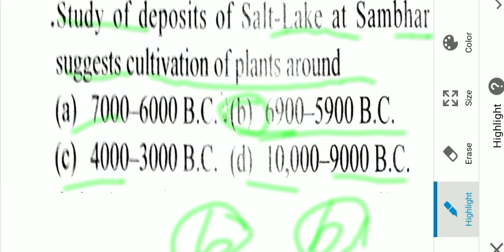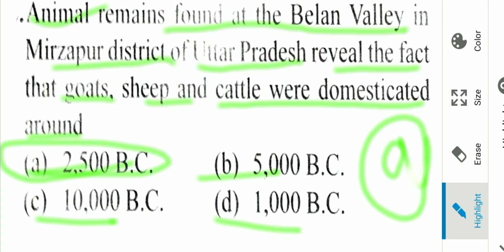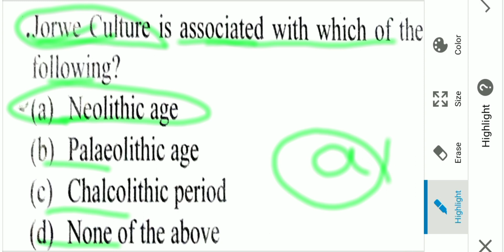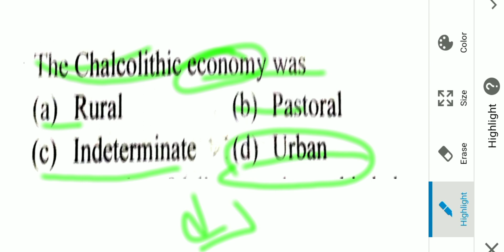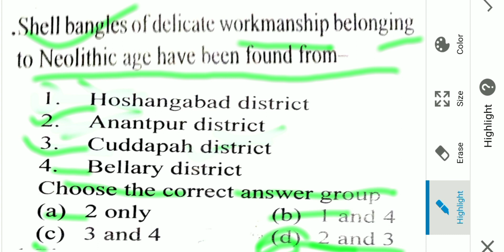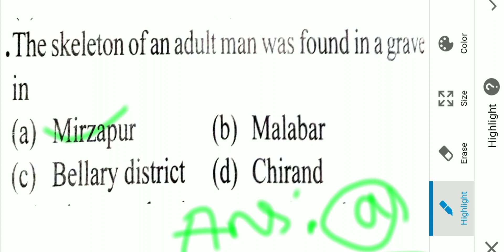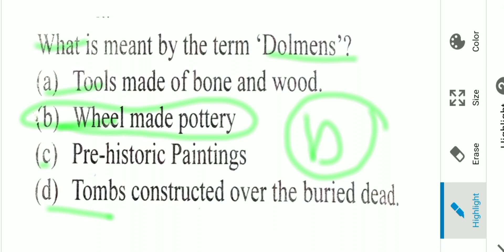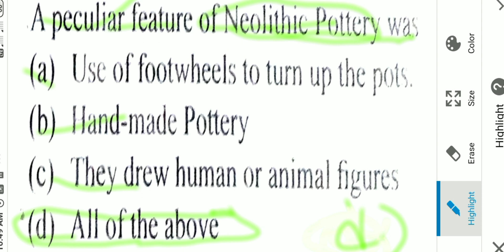1.Ancient Indian MCQ | For UPSC,UGC NET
In this video we will solve some most important MCQ for UPSC CSE prelims.
This video will helpful for all those aspirants who are preparing UPSC Civil Service Examination.

Study iq geography
Unacademy UPSC
Polity for upsc in Hindi
modern Indian history in English